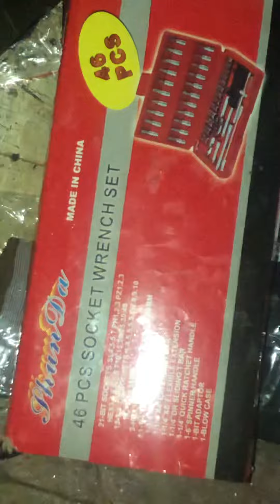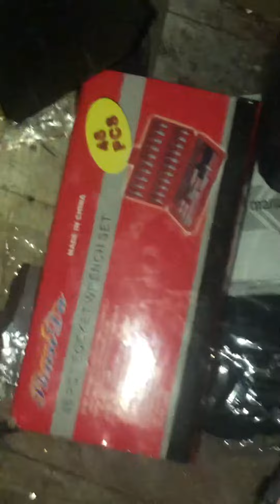rkelly cfood c4self baityoulook baity0ul00k conceptforanything comments humanscale